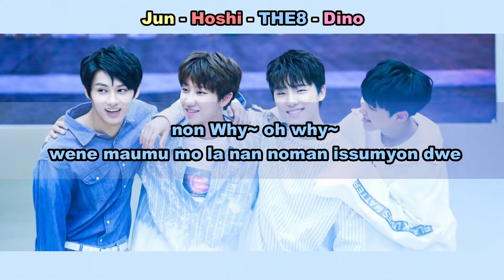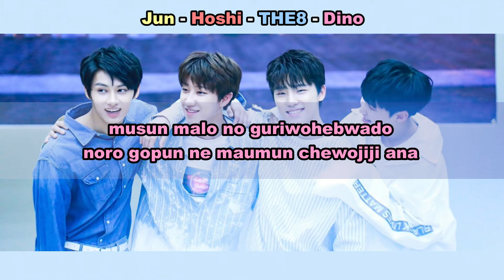Aprenda a cantar SEVENTEEN - 247 (letra simplificada)